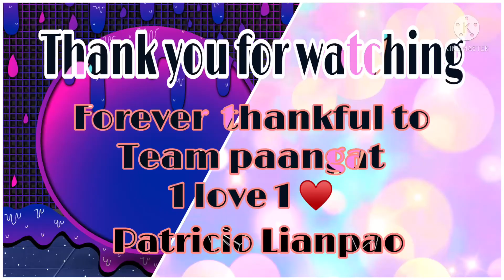Float de fruta||yummy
Ingredients:
1 can condense mango flavor
1 can Pineapple
1 can peach
1 can ponkan
1 pack nama cream / nestle cream
1 pack graham biscuit